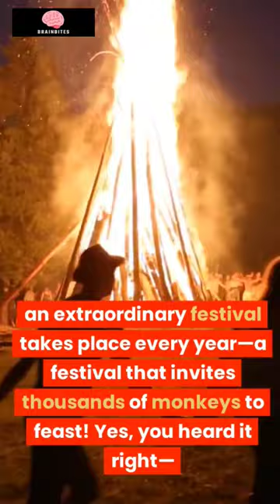Monkey Buffet Festival for Lord Hanuman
Join us on a fascinating journey to Thailand's Monkey Buffet Festival, an extraordinary event that invites thousands of monkeys to feast! Discover the city of Lopburi, known for its large monkey population, as it pays homage to Lord Hanuman through this vibrant celebration. Witness the monkeys indulging in a sumptuous buffet of fruits and vegetables, while locals perform lively monkey dances and offer food to their simian guests. Immerse yourself in this unique cultural experience that showcases the deep bond between humans and animals.